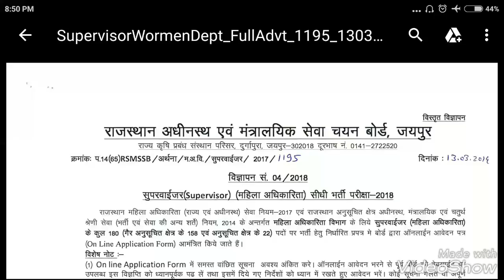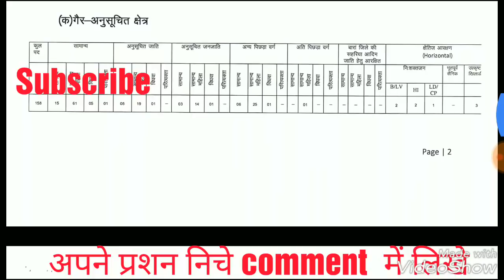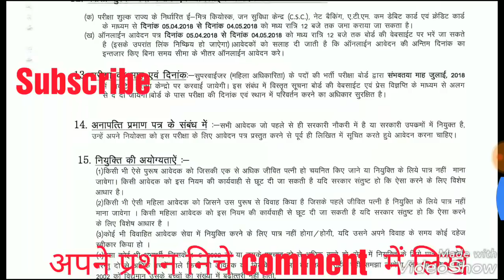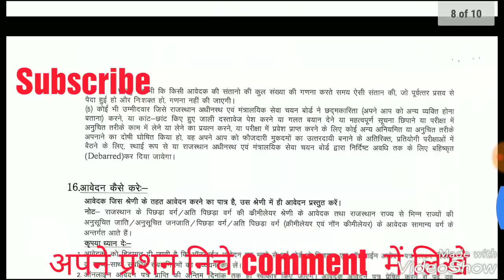महिला सुपरवाइजर भर्ती 2018, woman supervisor vacancy 2018. Mahila supervisor vacancy 2018 press not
This video described woman supervisor vacancy 2018 all details

 जय खेड़ा धणी बाबा

महिला सुपरवाइजर भर्ती 2018 का सिलेबस :-

राजस्थान पुलिस भर्ती के लिए महत्वपूर्ण वीडियो :-

आज के समय में सरकारी नोकरी बहुत मुश्किल से मिलती है। सरकारी नोकरी लेने के लिए हर छोटी बड़ी भर्ती का ध्यान रखना पडता है । मेरी टीम 24 घंटे भर्तियों से संबंधित न्यूज़ पर नजर रखती है। मेरी टीम ट्विटर , न्यूज़ पेपर , टीवी चैंनल और सरकारी साईट पर ध्यान रखती है जैसे ही कोई न्यूज़ मिलती है तुरन्त आपको दी जाती है । आप हमेस यहां पर क्लीक करके जुड़े सकते हैं।  साथ ही बेल 🔔 आइकॉन पर जरूर क्लीक करें जिससे आपको तुरंत नोटिफिक्शन मिले जाये।

राजस्थान पुलिस भर्ती का ऑनलाइन एग्जाम कैसे दें :-

राजस्थान पुलिस का फॉर्म किसे जिले से भरना अच्छा रहता :-

राजस्थान पुलिस भर्ती के पेपर :-

राजस्थान पुलिस एग्जाम डेट फिक्स्ड :-

वर्गमूल और गनमूल निकालने की शार्ट ट्रिक :-